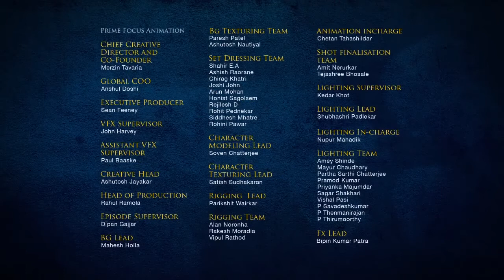LEGO® Legends of Chima - Webisode : Razar King of Profit